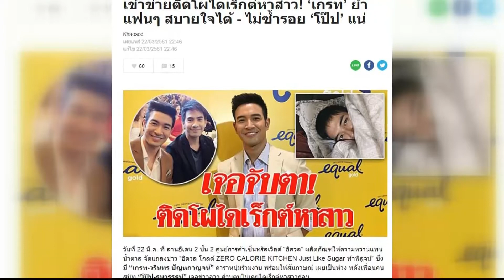Inside News Tonight 240361 : ป้อง ณวัฒน์ ไม่กลัวติดแบล็คลิสต์ พระเอกเจ้าชู้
Inside News Tonight

ในช่วงนี้ มีสาวๆตบเท้า มาแฉวีรกรรมพระเอกที่เคยขายขนมจีบไปทั่ว เริ่มจาก โป๊ป ธนวรรธน์ ม เกรท วรินทร ที่โดนกุข่าวไปแล้ว ตอนนี้คนเลยแซว่า
 รายต่อไปจะใช่ ป้อง ณวัฒน์ หรือเปล่า